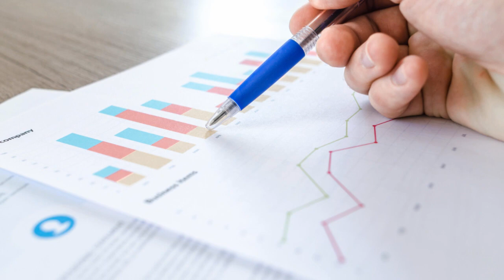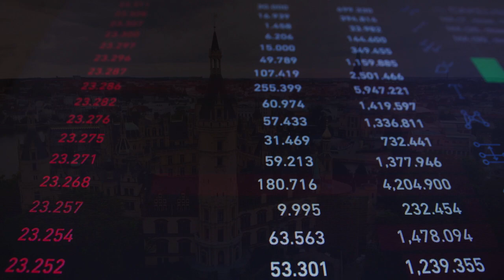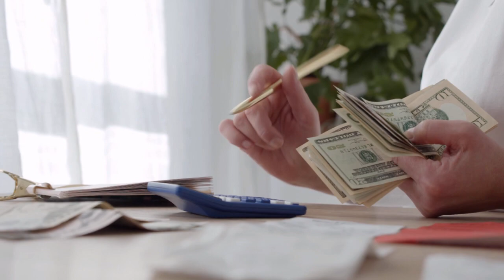✅El secreto oscuro del país más pobre y más rico del mundo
En este canal aprenderás sobre distintos temas  que están  relacionados a la historia, geografía y cultura de diferentes países. Tendrás la oportunidad de aprender datos curiosos sobre los diferentes continentes.

Artista: Lofi Records
Canción: Tatami Construct x khutko - sandalwood